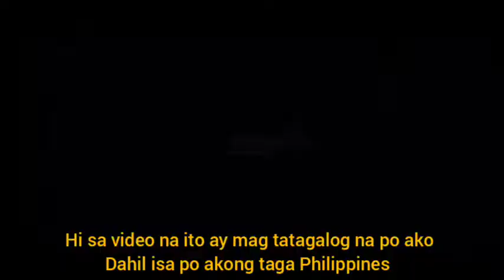Pusa ko ay may pakpak nakakalipad ang pusa ko/Cat Bird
Sana na gustuhan nyo ang aking video at sana i share nyo ang aking youtube channel salamat